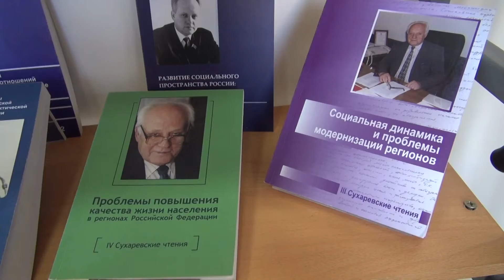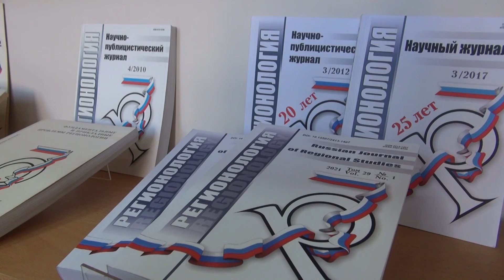"Сухаревские чтения"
Всероссийская научно-практическая конференция «Российское общество в региональном измерении», посвящённая 90-летию со дня рождения А. И. Сухарева